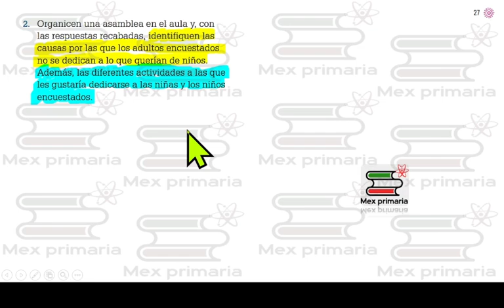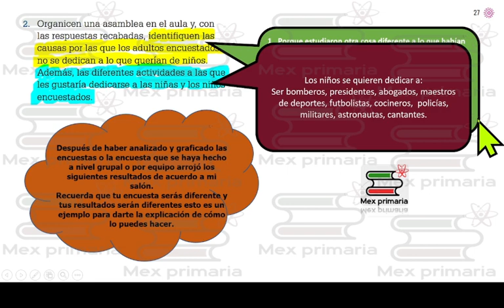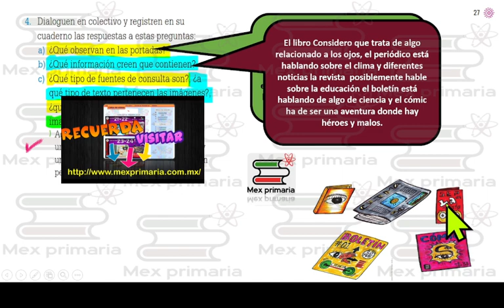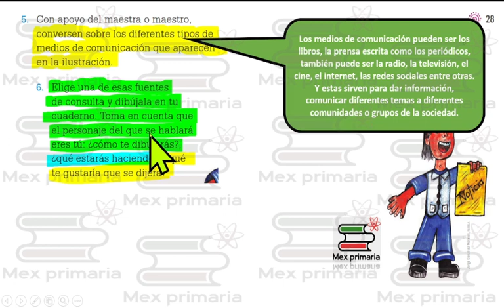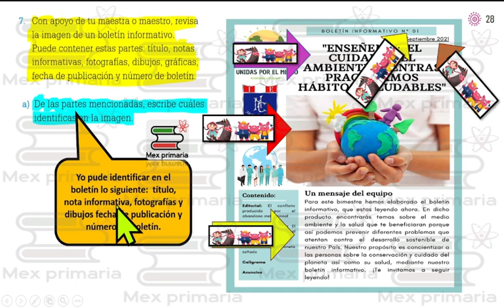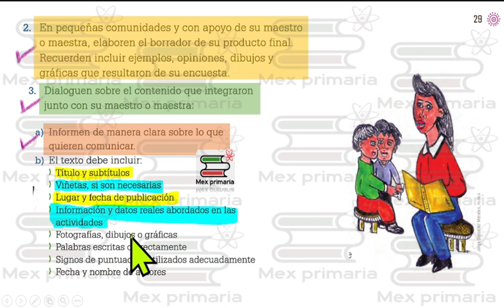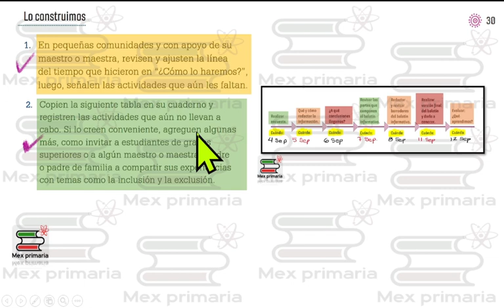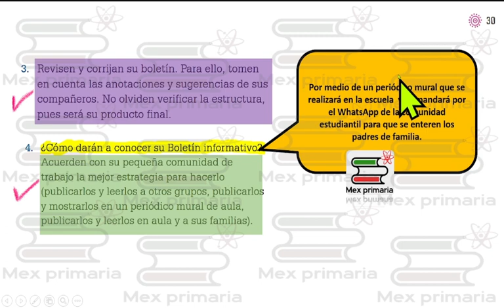Proyectos de Aula,pag, 4 ,27,28,29,30, fuentes, consulta, libros, periodico, revistas, boletin,comic